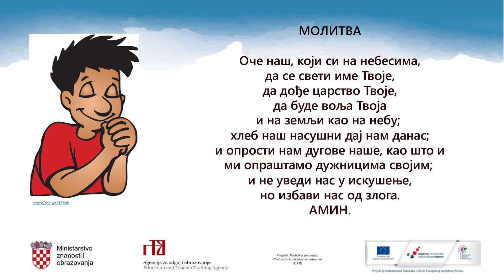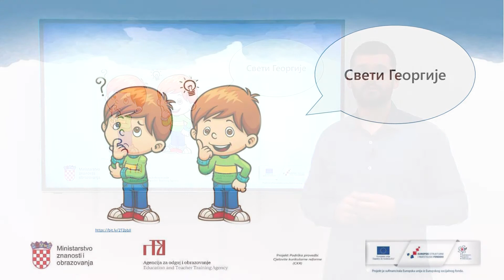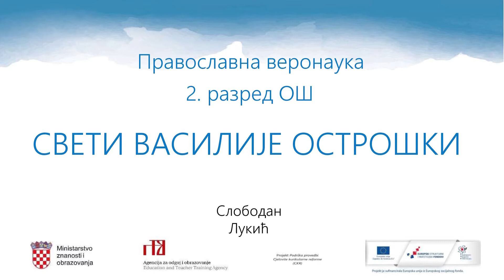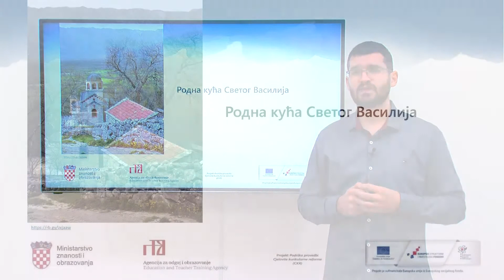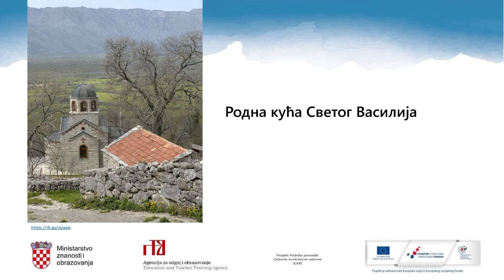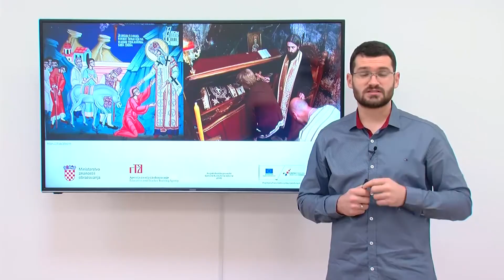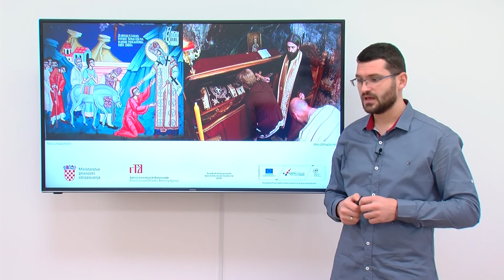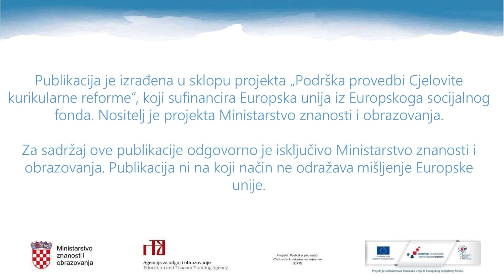Pravoslavni vjeronauk, 2. r. OŠ - Sveti Vasilije Ostroški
Autor: Slobodan Lukić